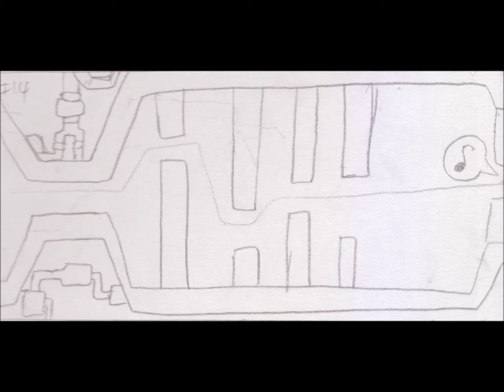Garudius'95 OST Escape To Freedom